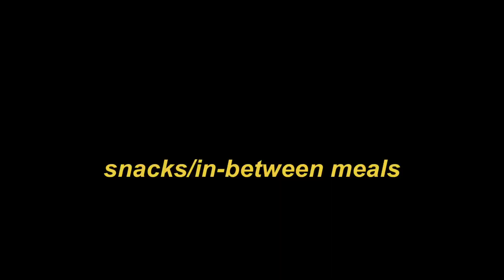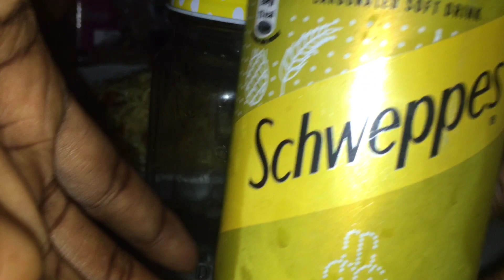What I eat in a day|| intermittent fasting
What I eat to lose weight
Intermittent fasting
Healthy meals